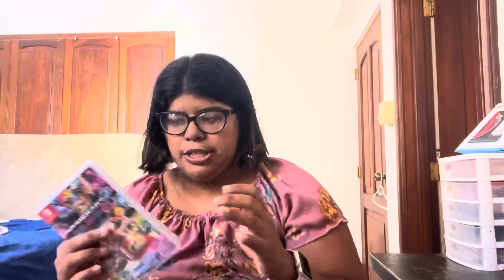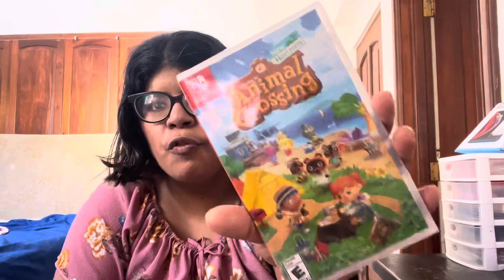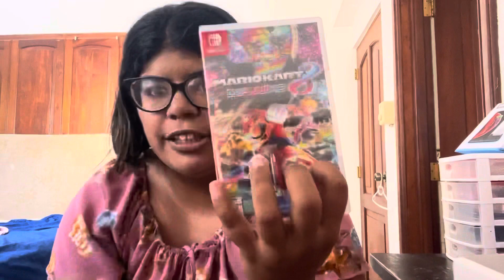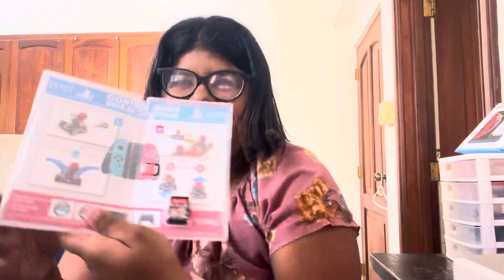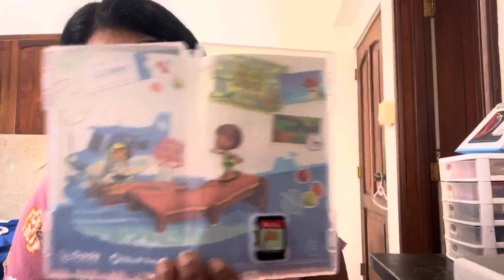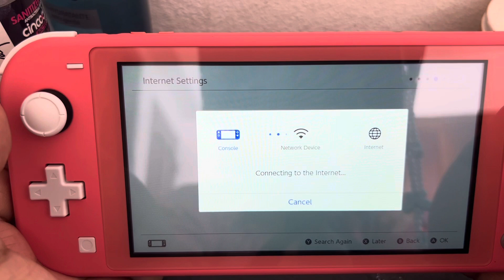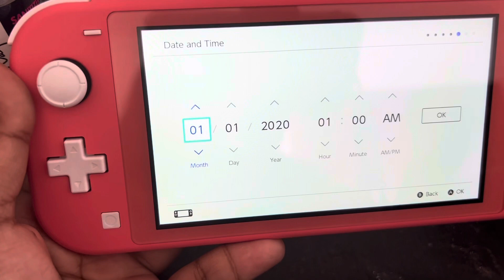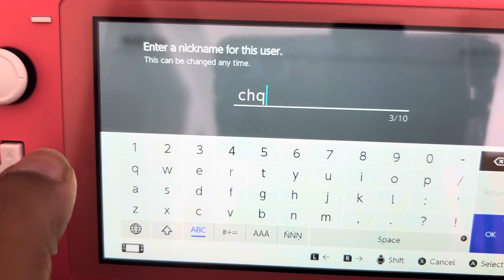Nintendo Switch Lite & Accesories Unboxing: Vlogmas Day 2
If you guys wanna send me mail (which u dont have to)

Here is my address:

Please write that exactly how you see it